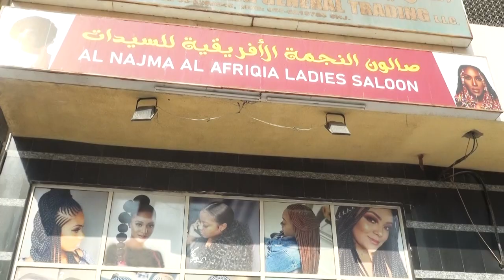Mrs Hanan owner of Al Najma Al Afriqia Ladies Saloon